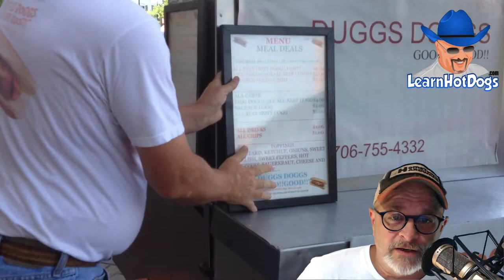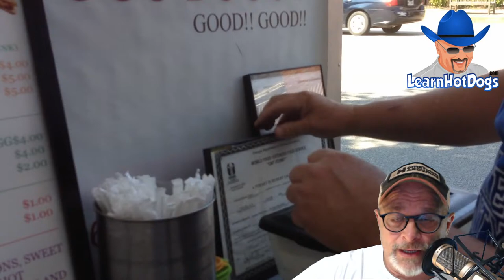Sell Your Hot Dog Cart for $15,900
Nope, not a misprint... you can literally sell your hot dog cart for thousands more than you paid. It's why I'm busier than ever
and why I'm seeing a repeat of 2009 - all over again!!!  First year - 22 carts!  So why wouldn't I - just raise the prices on my

I'm live and I'm going to share how you can capitalize on this awesome opportunity. It's been years since I've seen it this good and
current vendors are already doing it.